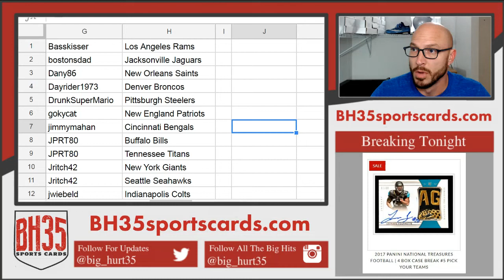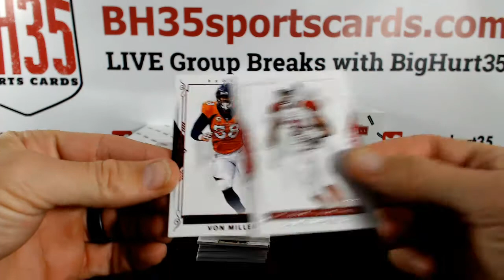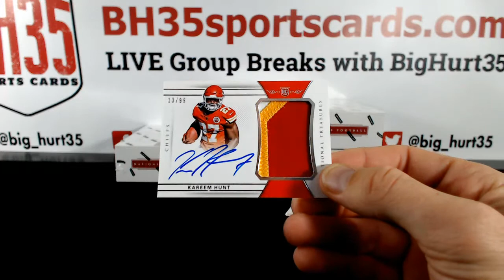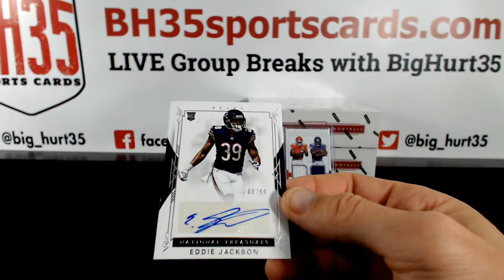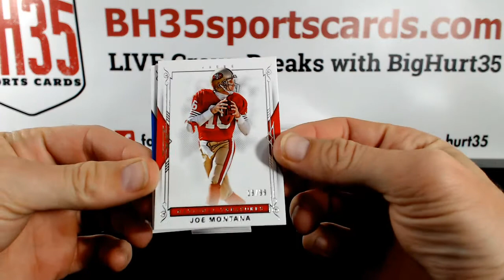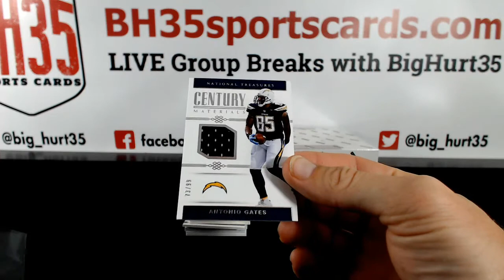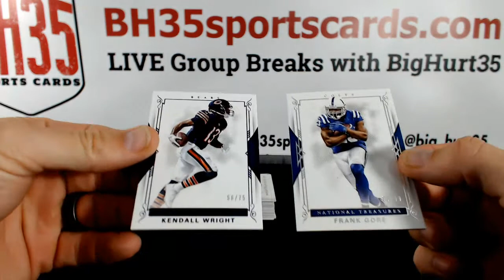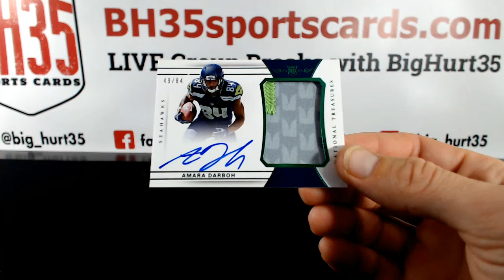2017 Panini National Treasures Football | 4 Box Case Break #7 Pick Your Teams